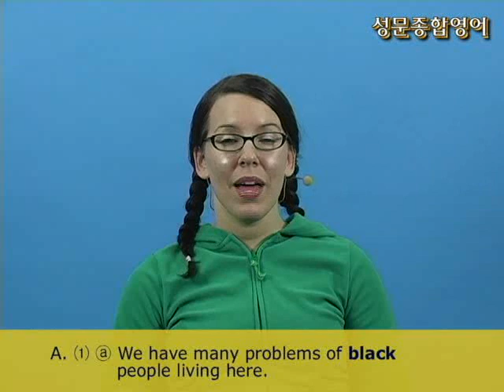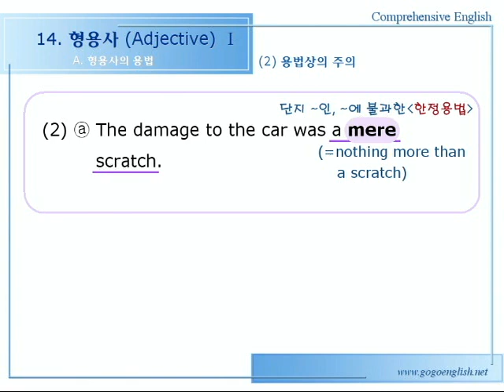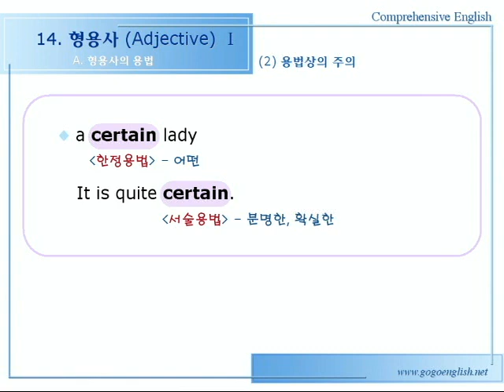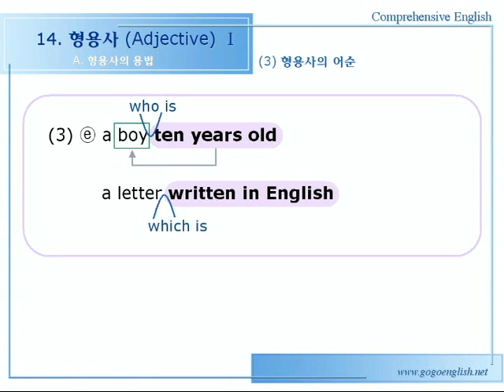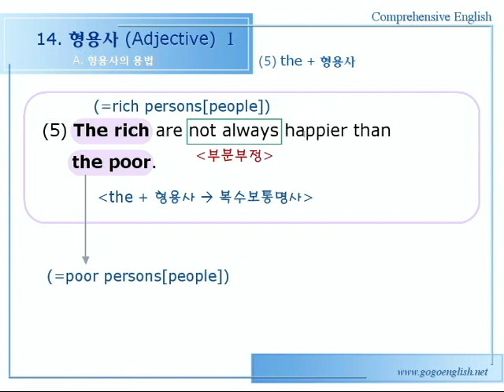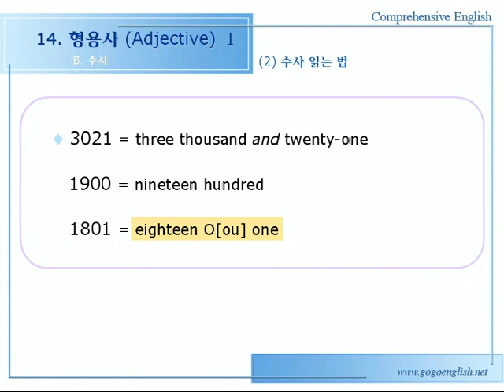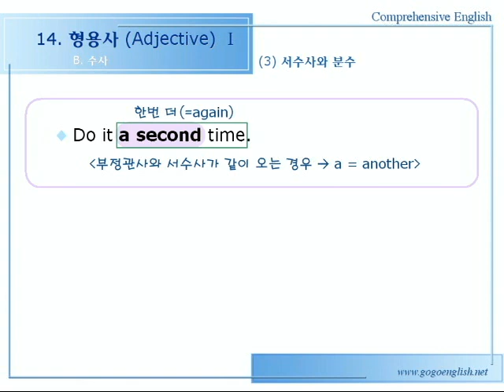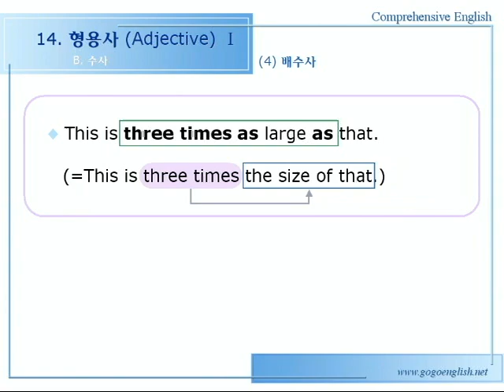종합영어 14장 [형용사] 1문법설명1강 330p